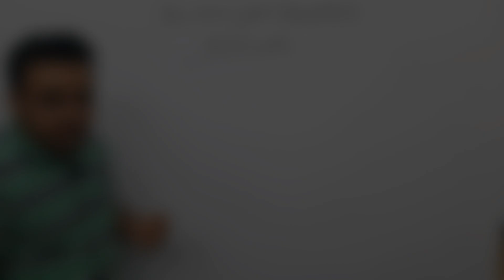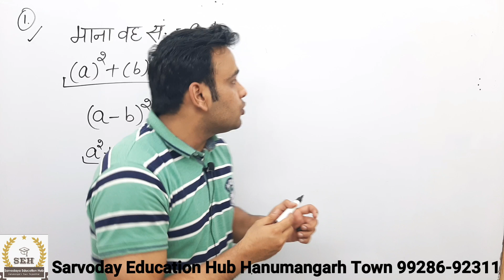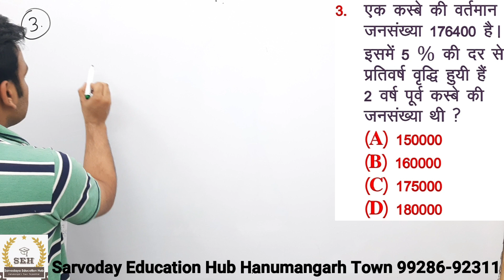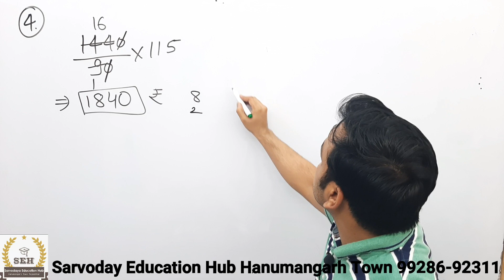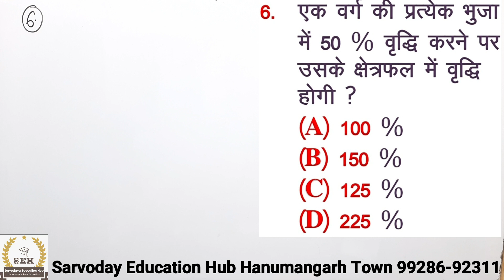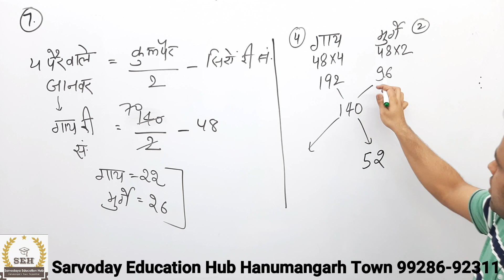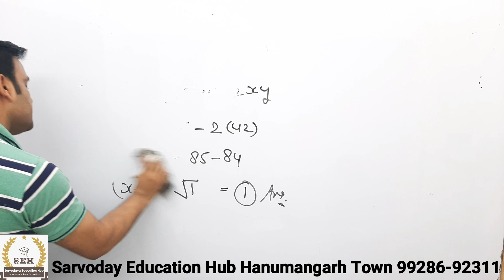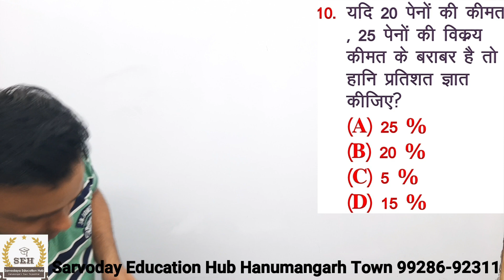Rajasthan Patwari Pre Exam paper 2015 Part - 1|| Patwari old/previous question math paper answr key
This video will be very beneficial from the point of your exam . From basic to high level content will be provided by us .
Basic method as well as ratio method is discussed in this video with higher skill .
All questions of this video is previous year question that was asked various competitive examinations
You must join us for learn something new and special
Thanks
Download pdf with answer key -

Offline batch for SSC, Bank, Railways , REET , Patwar , etc

Rajasthan patwari pre exam paper , patwari old previous questions paper with answer key,
raj patwari previous year paper question solved , Rajasthan patwari old/previous questions paper pdf, RSmssb, RSSb , patwari, important questions of patwari,
patwari old question paper